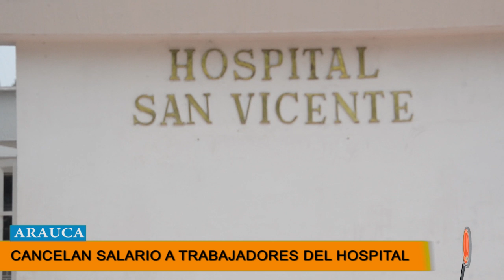HOSPITAL CANCELO NÓMINA CON EL CRÉDITO DEL IDEAR